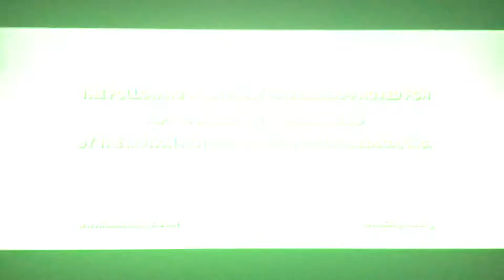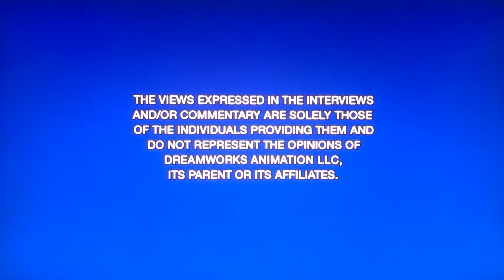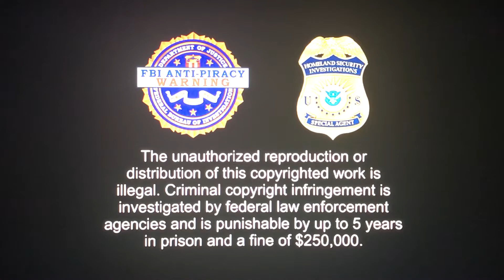Opening To Rise Of The Guardians 2013 DVD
Here is the opening 2013 DVD Of Rise Of The Guardians
1. DreamWorks Animation SKG Home Entertainment logo
2. The Croods trailer
3. How To Train your Dragon Live Spectacular promo
4. Paramount Warning screen
5. Interview/Commentary screen
6. DVD Menu
7. Rated PG MPAA screen
8. FBI Anti-Piracy Warning/ Homeland Security Investigations Special Agent screen
9. DreamWorks Animation SKG logo